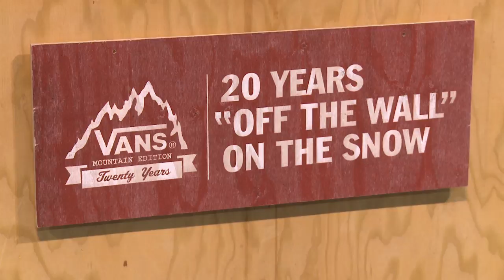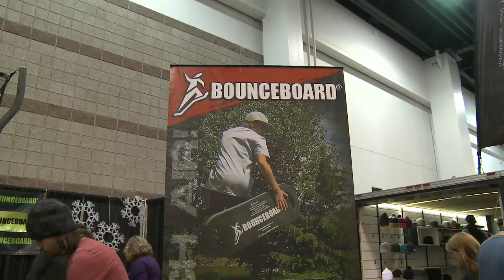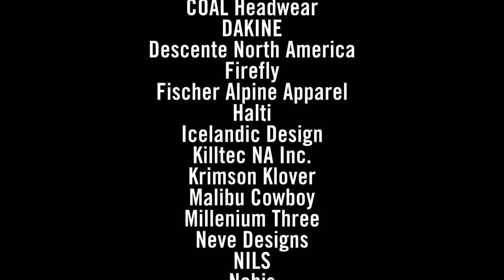Bounceboarding And Arbor Collective Wrap Up The SIA Snow Show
PART-4 SIA Fashion Show. The Ski Channel wrapped up SIA Snow Show with waffles, Bounceboarding and hitting the slopes in Denver, CO. Go out there and use that brand new ski gear!
Brands include Arbor and Bounceboarding.